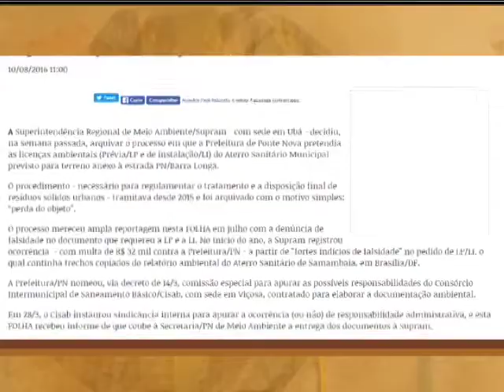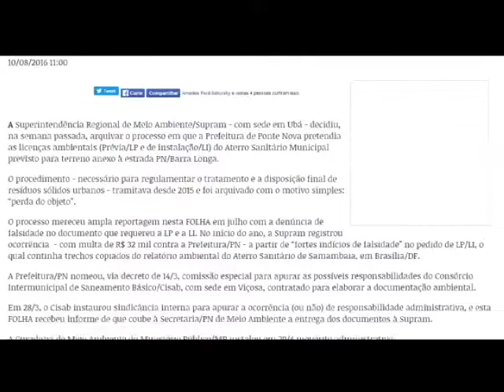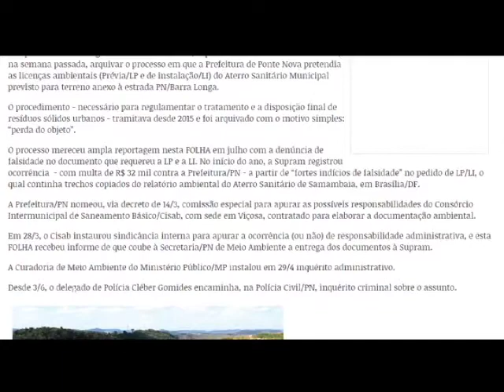Aterro Sanitário - TV Educar - (11.08.16)